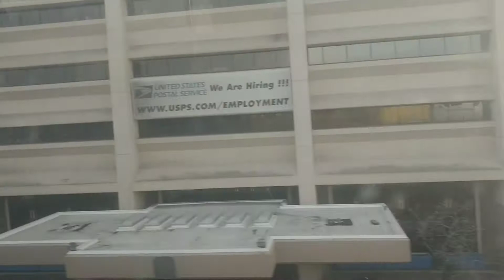the yuvaan's trains music 2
hi this is yuvaan's trains and today this is my 2nd music hopefully you like. also you can go to my wix account hopefully you like it also because this is yuvaan's trains.